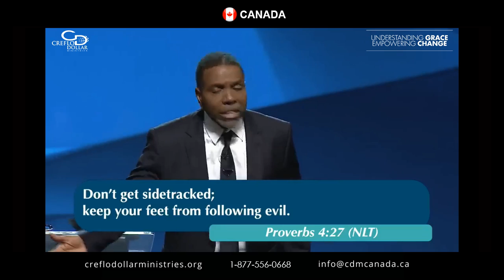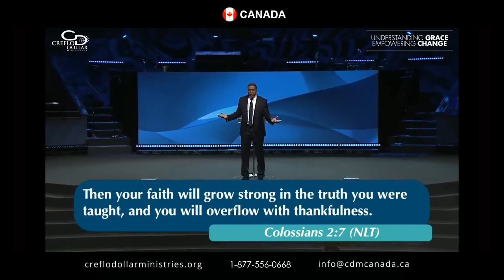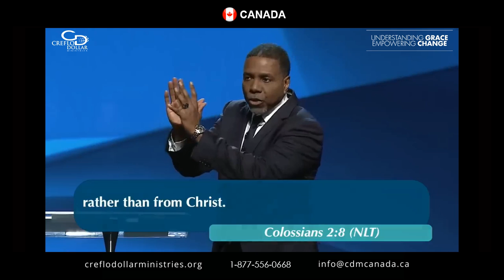The Battle of the Mind (WCCI Sunday Service - September 3, 2023)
The Battle of the Mind (WCCI Sunday Service - Creflo Dollar

4. Mail - Creflo Dollar Ministries Canada, 107-250 Consumers Road, Toronto, ON, M2J-4V6